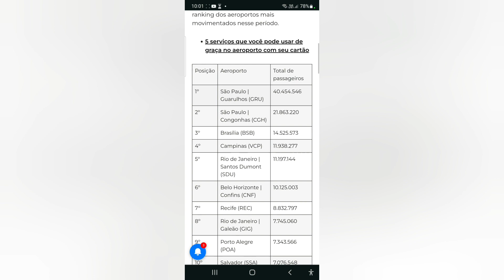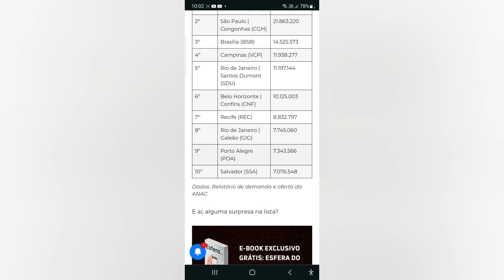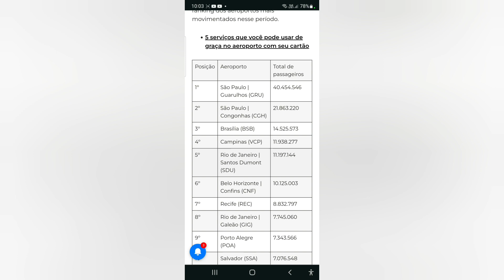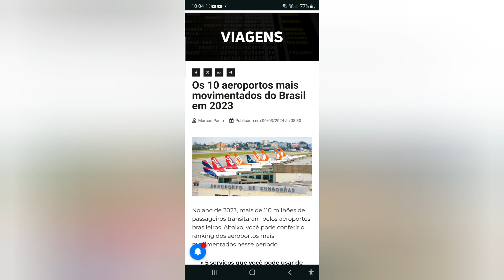Os 10 aeroportos mais movimentados do Brasil em 2023😃